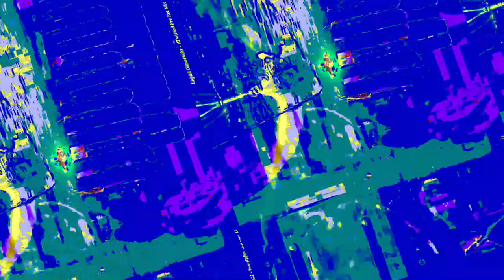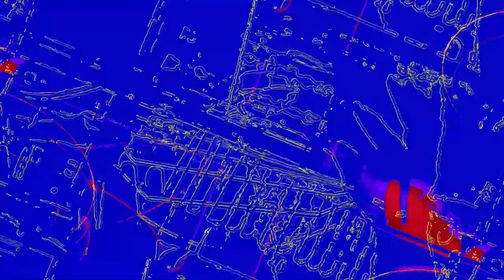[EPILEPSY WARNING] Movie 23 06 15 04h22m59s